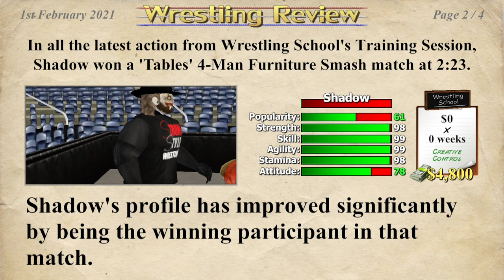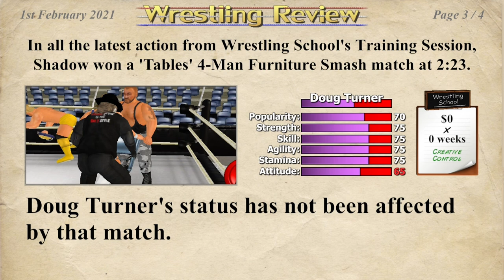Wrestling School 4 Man Table Smash.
Still getting used to it.        ~Shadow